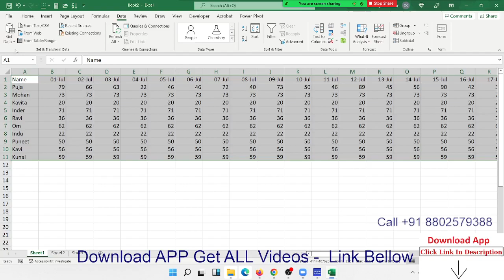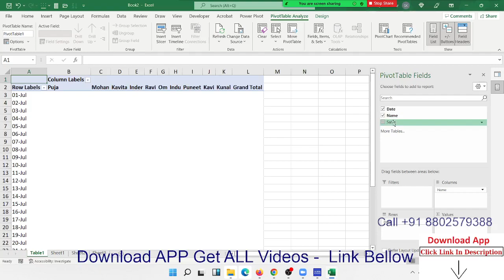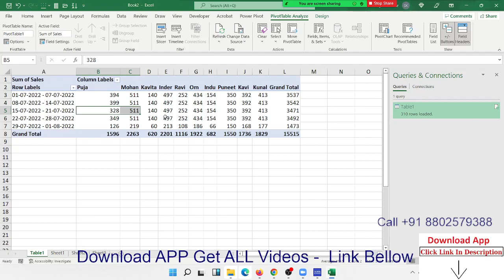Unpivot Columns in Excel Power Query